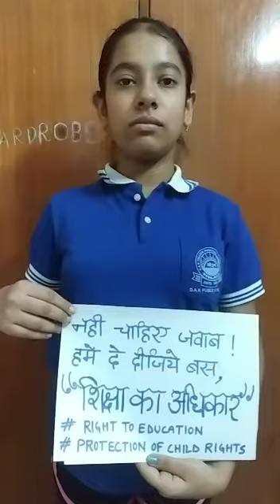मोदी जी जवाब दो। स्कूलों की मनमानी रोको।